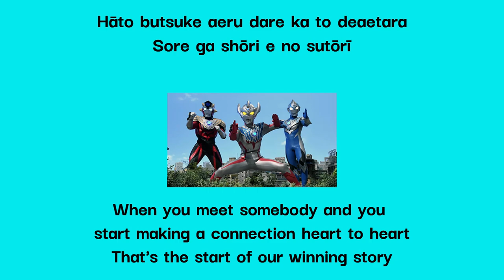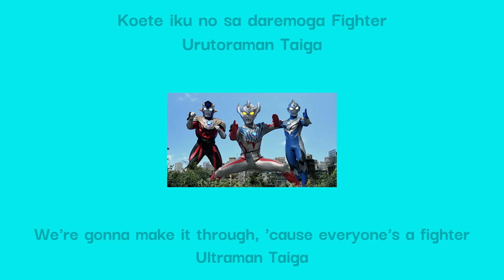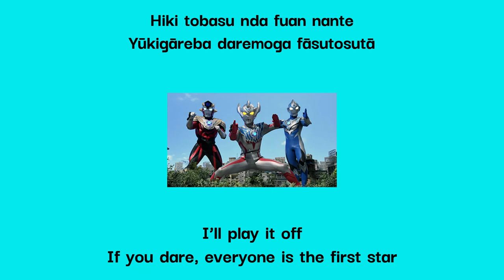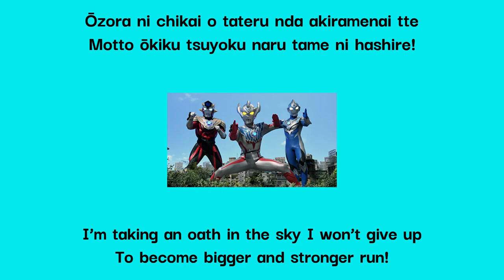Takuma Terashima - Buddy, Steady, Go! ll Ultraman Taiga Opening Lyrics